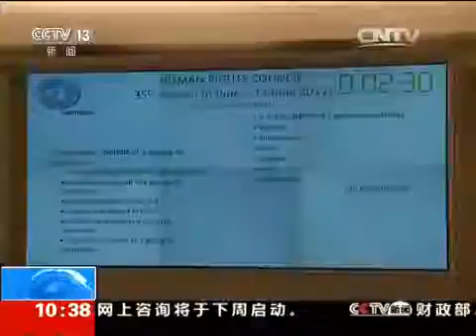日内瓦：消除贫困促进人权联合声明发表